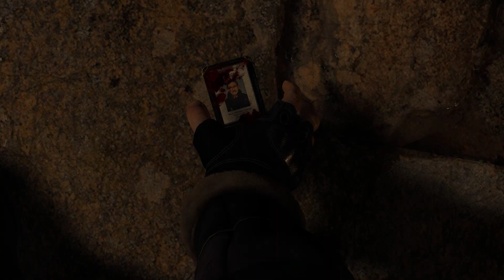Video mejorado de la Demo de RE 4 remake.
video con mejor calidad y mejor gameplay en mi opinion en comparacion al primero espero que les guste